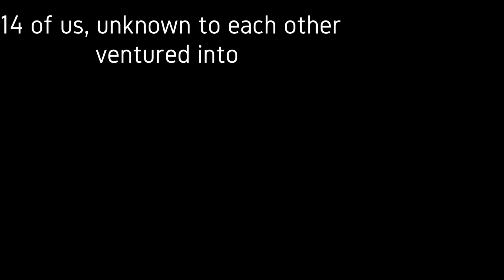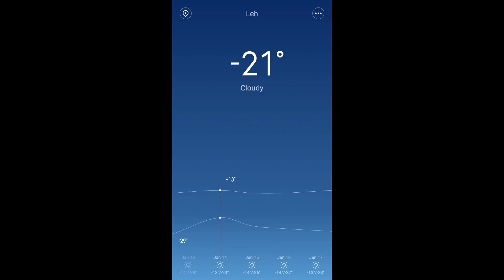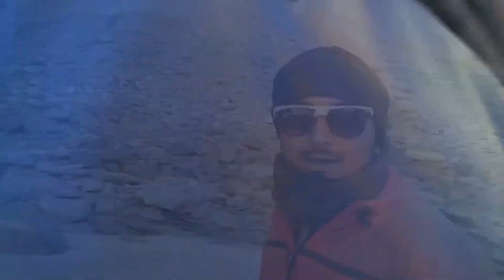Chadar Trek | Frozen River | INDiA.. 5 year to this awesome Trek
It was 2012 when i heard about this trek and the planning started ever since. Finally 2016 made it to the completion year.

This is one of the worlds most sought after treks due to the landscape it offers. Weather is not friendly here when temperatures at night bite you at -30C. With altitudes in 13400Ft body doesn't allow you to enjoy fully.